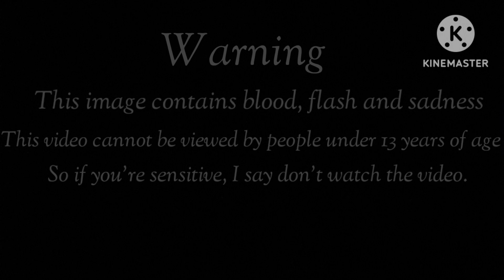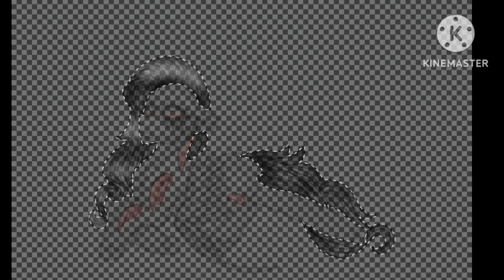(HEAVY GORE+13) Grimdark - Hurts (Fluttershy) - MLP Speedpaint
Chapter 1 of 7 (The Chapter 7 is the compilation and the aftermath finale of this series)

List of the 7 chapters done:

Chapter 1: Hurts (Fluttershy) ✔
Chapter 2: Doll (Rarity)
Chapter 3: Lightning and Thunder (Rainbow Dash)
Chapter 4: Bloom (Applejack)
Chapter 5: Party Suicide (Pinkie Pie)
Chapter 6: Magic Dark (Twilight)
Chapter 7: The Aftermath (Mane 6)